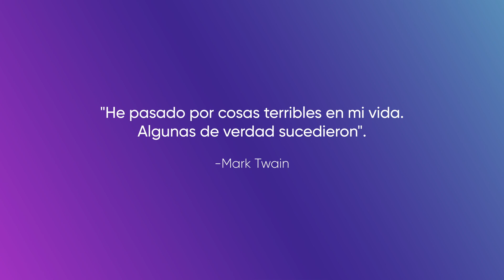COMO curar el ESTRES, ANSIEDAD Y PREOCUPACION | Bienvenido a Felicidad Diaria con Paul Mckenna -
Las herramientas y técnicas distintivas del famoso hipnoterapeuta Paul McKenna reprogramarán tu mente y tu cuerpo para liberarte del estrés y lograr una vida de felicidad y tranquilidad extraordinarias.